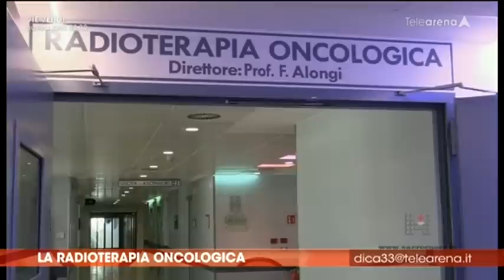Intervista al prof. Filippo Alongi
La Radioterapia Oncologica del "Sacro Cuore" al centro della trasmissione "Dica 33" di Telearena